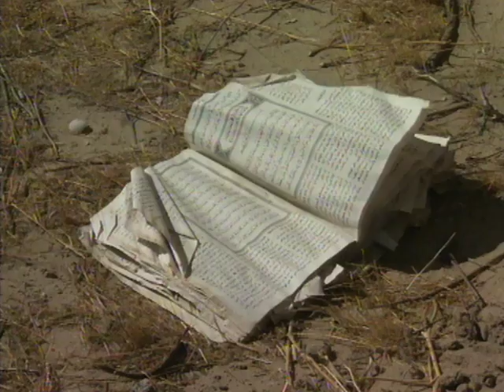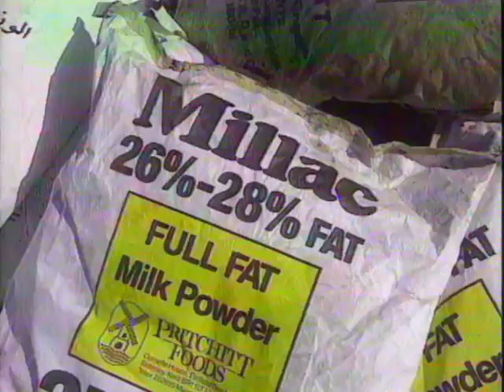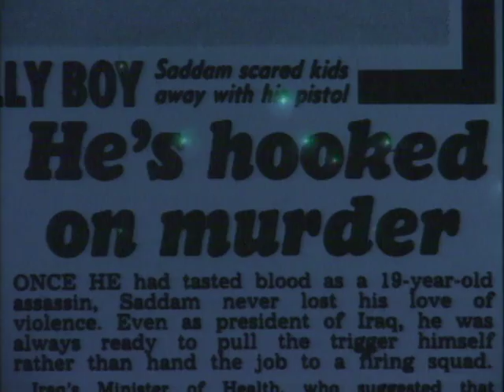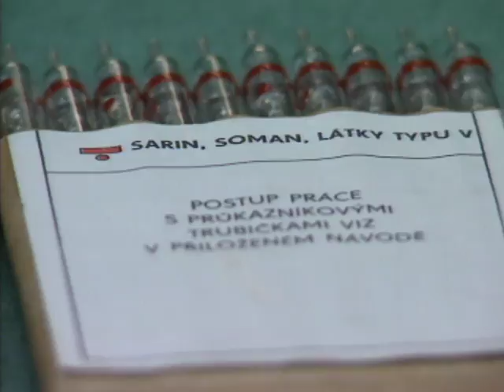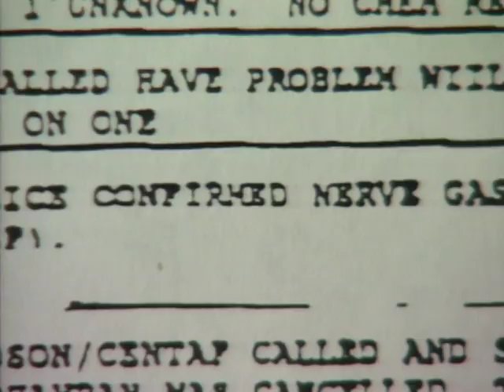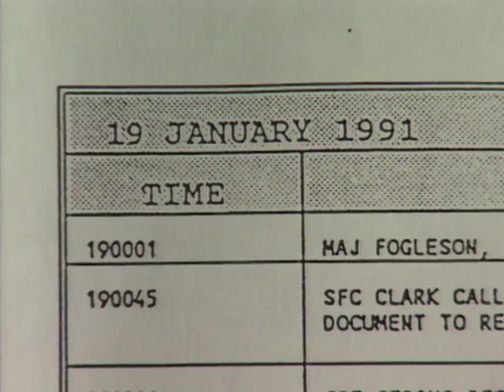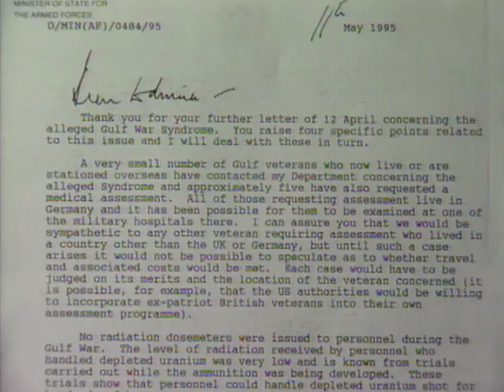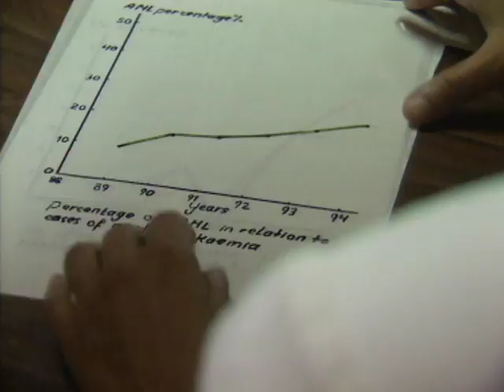The Role of Lies and Propaganda in the Gulf War (Documentary, 1996)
Maggie O’Kane returns to Iraq five years after Desert Storm to try to understand why she was not able to report the war freely and to investigate some of the stories which simply didn’t stand up.

The Gulf War (2 August 1990 – 28 February 1991), codenamed Operation Desert Shield (2 August 1990 – 17 January 1991) for operations leading to the buildup of troops and defense of Saudi Arabia and Operation Desert Storm (17 January 1991 – 28 February 1991) in its combat phase, was a war waged by coalition forces from 35 nations led by the United States against Iraq in response to Iraq's invasion and annexation of Kuwait.

Original title: Riding the Storm - how to tell lies and win wars

A film by Ron Orders